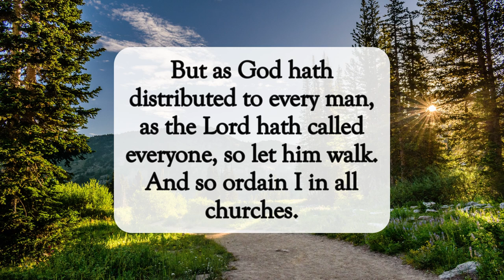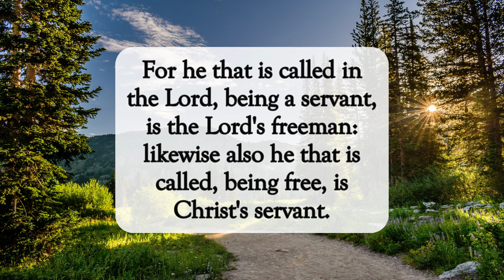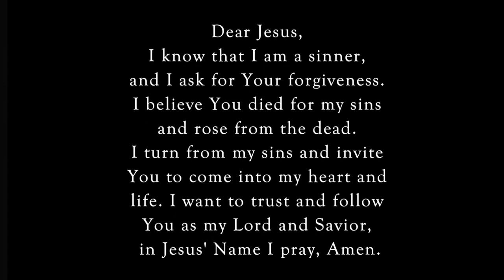Walk In Your Calling📞dailyword